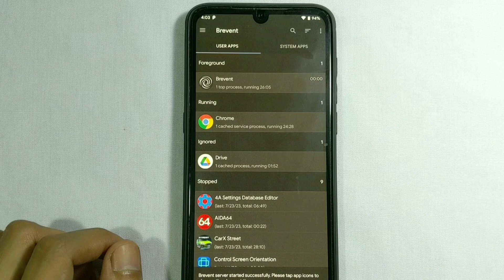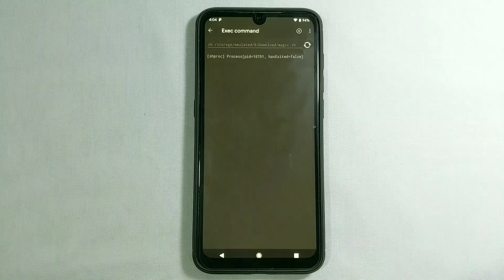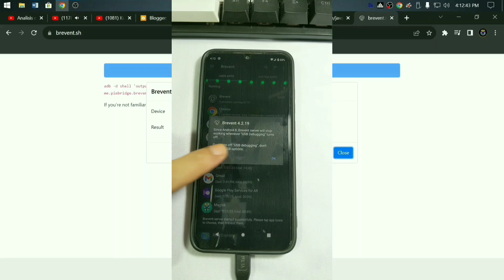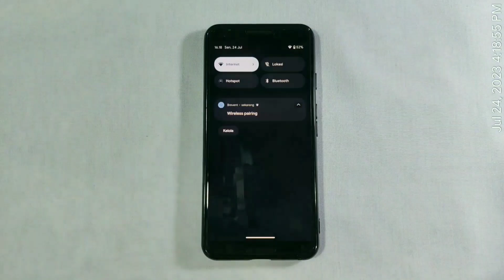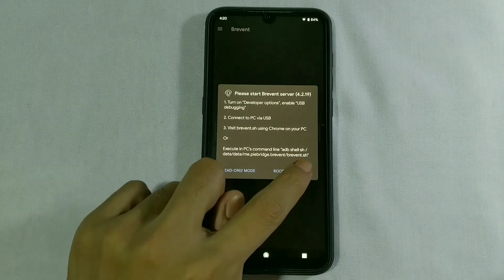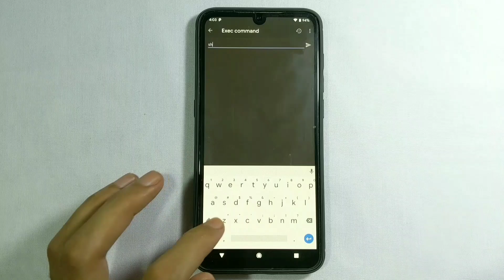Trik Cara Menggunakan Aplikasi BREVENT Terbaru dengan Mudah!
4 Cara Menggunakan Aplikasi BREVENT Terbaru